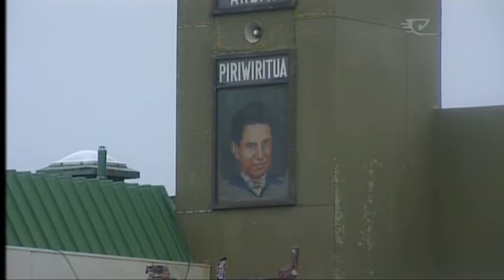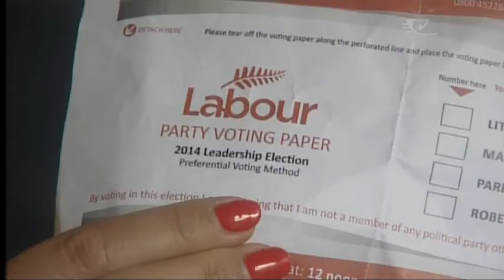Rātana Pā hosts Labour leadership candidates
The hustings meetings for Labour’s leadership election don’t start till Wednesday but already endorsements have been made for some candidates. The four candidates start their campaign at Rātana Pā.